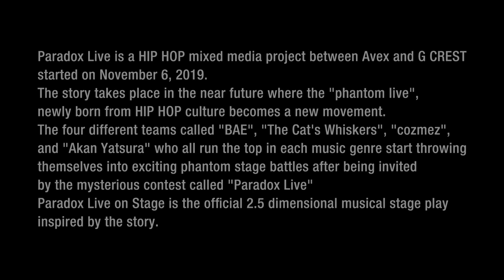Paradox Live on Stage[for J-LODlive]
Paradox Live is a HIP HOP mixed media project between Avex and G CREST started on November 6, 2019.
The story takes place in the near future where the "phantom live", newly born from HIP HOP culture becomes a new movement.
The four different teams called "BAE", "The Cat's Whiskers", "cozmez", and "Akan Yatsura" who all run the top in each music genre start throwing themselves into exciting phantom stage battles after being invited by the mysterious contest called "Paradox Live"
Paradox Live on Stage is the official 2.5 dimensional musical stage play inspired by the story.